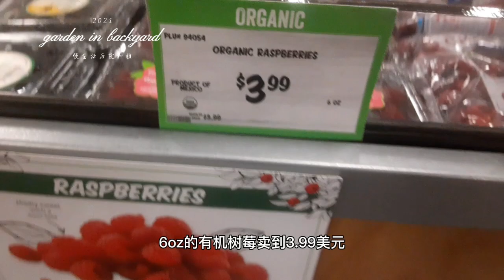冬季覆盆子/树莓怎样修剪过冬?How to prune raspberry plant branches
冬季覆盆子/树莓修剪过冬 How to prune raspberry plant branches

       超级爱覆盆子酸甜的口感，但每年修剪却是一个需要勇气工作
今年您修剪了吗？

SUNNY & LOVE

如何给韭菜过冬?简单三步，简单方便! How can take care of chives in winter

11月的菜园霜冻后和阳光棚内蔬菜现状

十月底十一月初，小家庭种菜反季节购物~省钱、省时间

十一月种什么 （能耐-2℃至-10℃低温）六种耐寒蔬菜推荐  What vegetables to grow in November

十月菜园

喜热蔬菜留种过冬-种一次永远不用再买！

快手烤南瓜籽

快手早餐，三分钟做韭菜鸡蛋饼-不和面、不揉面、不醒面